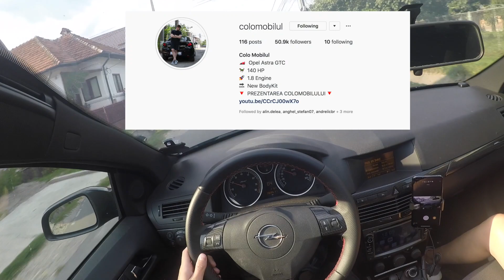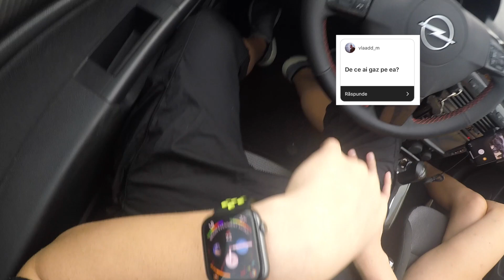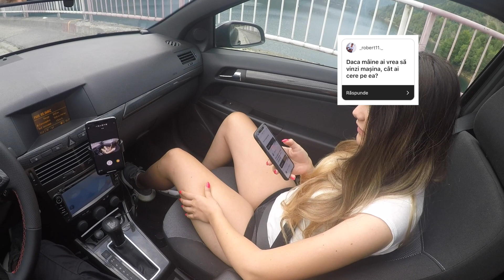CAR VLOG POV - FACEM SOFT LA COLOMOBIL??? 💨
👉 COD REDUCERE -10% PE FOOTSHOP: COLO